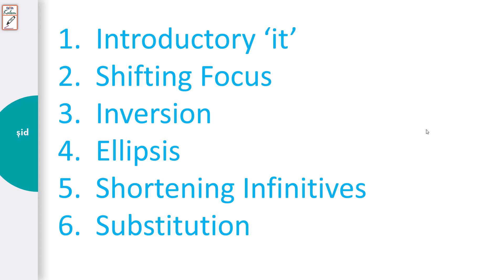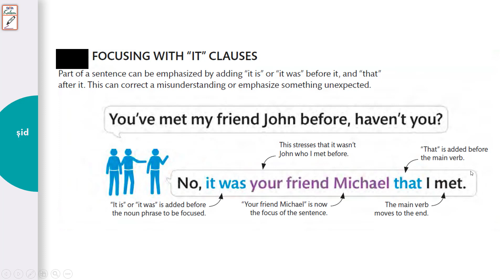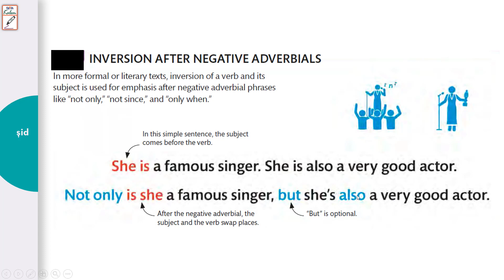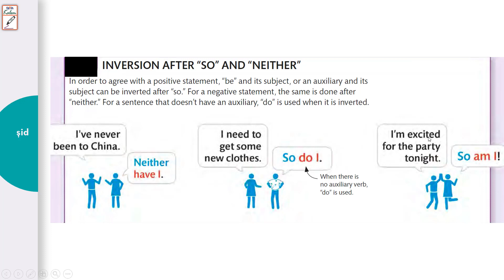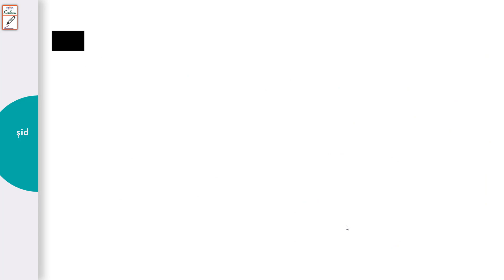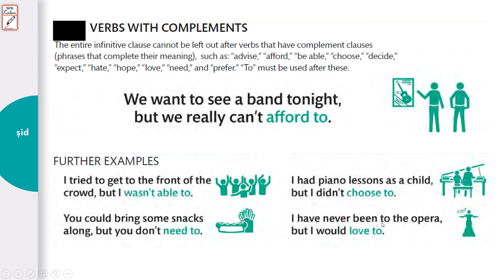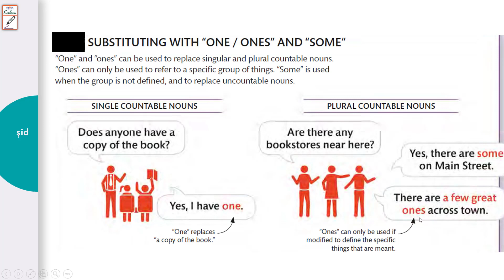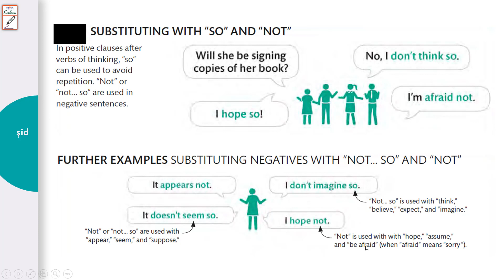Inversion Ellipsis Shifting Focus Shortening Infinitives Introductory It Substitution Konu Anlatımı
Inversion Ellipsis Shifting Focus Shortening Infinitives Introductory It Substitution Konu Anlatımı Örnek Cümleler İngilizce Konu Anlatımı